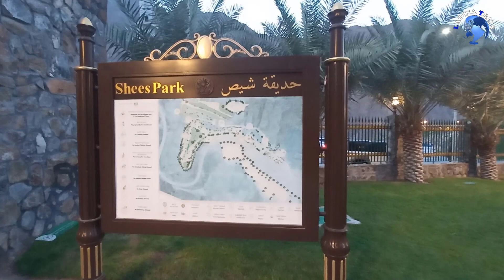Shees Park Khorfakkan || Must visit place in Sharjah || What to do in Sharjah || uae Latina Trips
SHEES PARK is one of the most amazing and beautiful parks in Khorfakkan SHARJAH, UNITED ARAB EMIRATES.

The park is one of the prominent projects that encourage ecotourism.

 SHEES PARK has an unique location between the embrace of tall mountains.

The entrances is free of charges.

El Parque Shees es uno de los mas atractivos parques publicos en SHARJAH, EMIRATOS ARABES UNIDOS.

El parque es uno de los proyectos destacados que fomentan el ecoturismo.

 SHEES PARK tiene una ubicación única entre el abrazo de altas montañas.

La entrada al Parque es gratuitas.